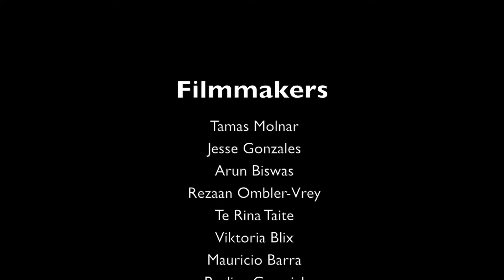Summer in Dowse Square Pirate Adventure - 27 February 2016 - 05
Filmed at the Dowse as part of Summer in Dowse Square this is a pirate adventure film we made with the help of some awesome kids, a green screen and the power of volunteer filmmakers!